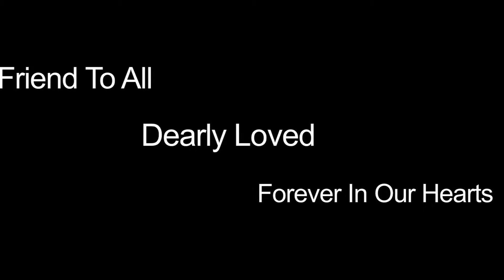Katie Mausteller Tribute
A Tribute To The Late Katie Mausteller